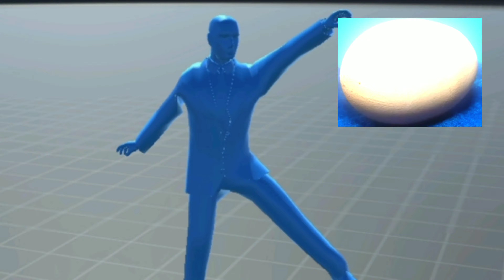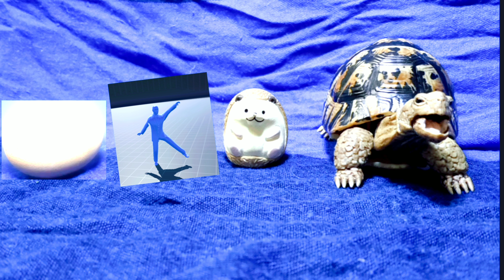ハリネズミドラマ第22話、無力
来週金曜日更新
このドラマはハリネズミの食生活や習性をドラマにした作品です。本物のハリネズミを飼う方、これから飼う方にも、ハリネズミにとっての食べ物の中で食べると危険な物についてを伝え、少しでも生き物達が苦しまないことを願う作品となります。

ハリネズミも食べられるよ！